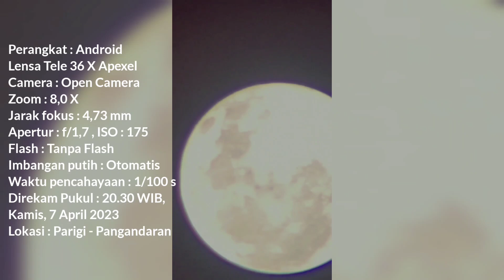Penampakan Bulan Purnama Dari Dekat || Puasa Ramadhan 1444H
Setelah shalat Terawih tidak sengaja membuat Video Bulan Purnama dengan menggunakan lensa tele begini Penampakan Bulan Purnama Dari Dekat saat Puasa Ramadhan 1444H.

Perangkat : Android
Lensa Tambahan Tele 36 X Apexel
Camera : Open Camera
Zoom : 8,0 X
Jarak fokus : 4,73 mm
Apertur : f/1,7
ISO : 175
Flash : Tanpa Flash
Imbangan putih : Otomatis
Waktu pencahayaan : 1/100 s
Direkam Pukul : 20.30 WIB, Kamis, 7 April 2023
Lokasi : Parigi - Pangandaran